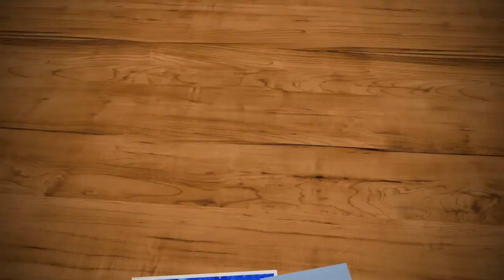THE ULTIMATE FOOTBALL CHALLENGE